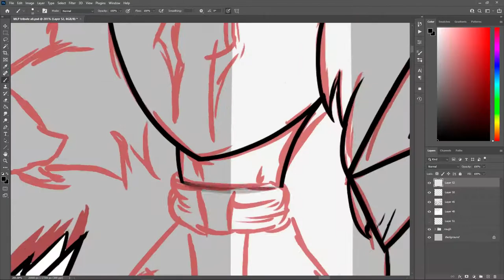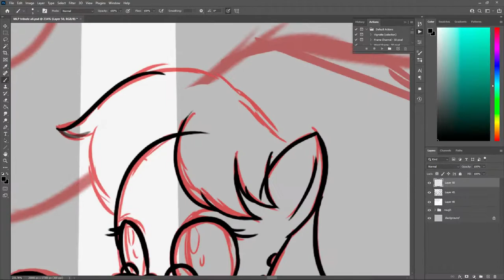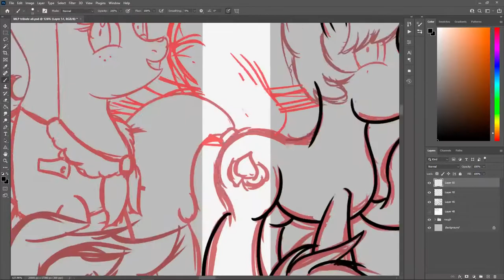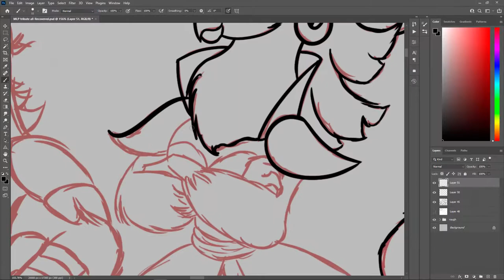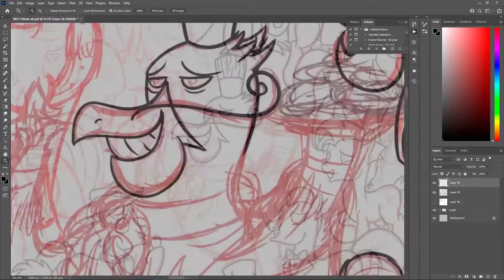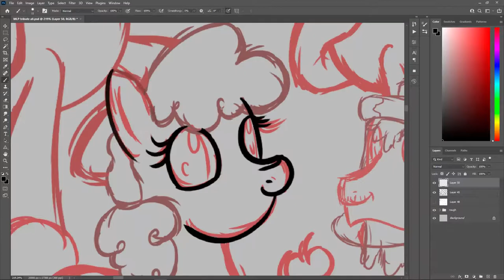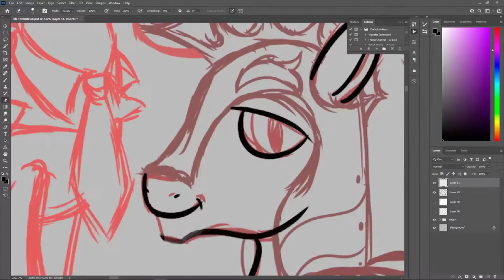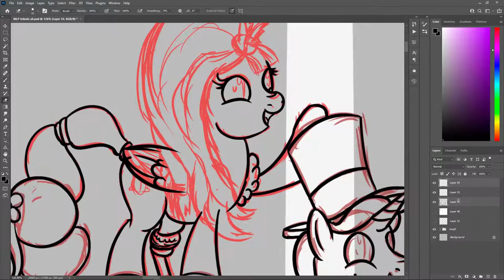The Linework is Complete!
Have finished the linework for the art project today